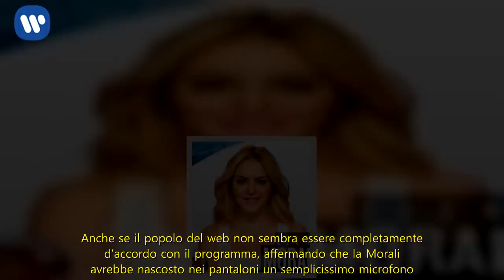Striscia La Notizia: Elena Morali ha un cellulare all’Isola?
Elena Morali a Striscia la Notizia: ha violato le regole dell’Isola?  Striscia la Notizia, ancora una volta, ha deciso di mostrare al suo fedele pubblico un servizio tutto dedicato all’Isola dei Famosi, il reality più chiacchierato del momento. Dopo aver abbondantemente parlato di Francesco Monte e Alessia Marcuzzi, il tg satirico ha scelto di focalizzare le sue attenzioni anche su un’altra concorrente. Chi? Elena Morali. Il motivo è da ritrovare in alcune segnalazioni fatte dal pubblico di canale 5. La fidanzata di Scintilla avrebbe portato con sé un telefono cellulare. Il dubbio è sorto poiché in uno dei tanti daytime mandati in onda, si noterebbe una strana protuberanza proveniente dai leggings della concorrente dell’Isola dei Famosi, che sembrerebbe essere proprio un telefono cellulare. Visto il cambio di giorno della messa in onda del reality, Elena Morali o la conduttrice del programma non hanno avuto modo di poter replicare alla bomba lanciata da Striscia la Notizia nel corso delle scorse ore. Molto probabilmente, visto l’atteggiamento adottato negli scorsi appuntamenti della trasmissione, Alessia potrebbe scegliere di ignorare l’ennesimo dubbio lanciato dal noto tg satirico e lasciare i telespettatori con il dubbio. Anche se il popolo del web non sembra essere completamente d’accordo con il programma, affermando che la Morali avrebbe nascosto nei pantaloni un semplicissimo microfono.  Isola dei Famosi: Elena Morali ha un cellulare? Il servizio di Striscia  Elena Morali, secondo quanto segnalato dai telespettatori di Striscia la Notizia, avrebbe portato con sé un cellulare sull’Isola dei Famosi. Se il dubbio lanciato dal famoso tg satirico dovesse rivelarsi vero, sarebbe l’ennesima violazione del regolamento a cui il pubblico di canale 5 è stato costretto ad assistere. Alessia Marcuzzi, purtroppo, è stata la sventurata conduttrice di quest’edizione che è stata una delle più discusse di sempre a causa dello scandalo legato al canna-gate. Infatti, secondo alcune indiscrezioni trapelate in rete, l’Isola dei Famosi potrebbe ritornare su Rai 2 nel 2019. Elena Morali, intanto, dopo l’ultimo servizio di Striscia la Notizia, sembra aver preso il posto di Francesco Monte. Il motivo? Sul web non si fa altro che parlare di lei e del presunto telefono cellulare portato in Honduras, infrangendo così il regolamento imposto dal reality di canale 5. Scintilla, famoso comico di Colorado e compagno di Elena da diversi anni, non ha ancora replicato sui social al dubbio lanciato dal tg satirico. Sarà vero? La Morali ha davvero con sé un telefono per restare in contatto con il mondo esterno?